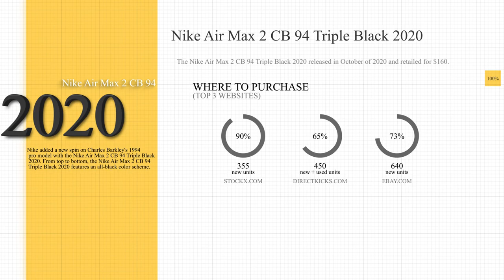Nike Air Max 2 CB 94 Triple Black 2020 Review + On Foot Look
New Episodes of Grims Review every Monday/Wednesday/Friday @ 10 AM Eastern